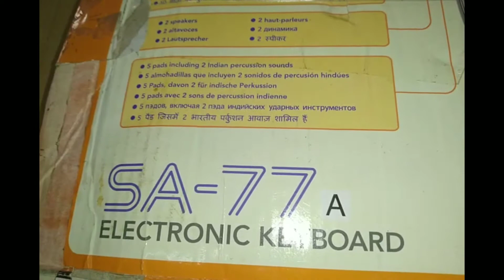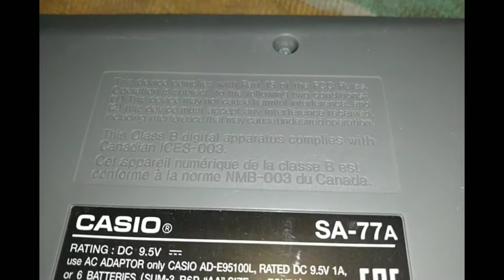SA-77A Casio electronic keyboard inside parts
Casio sa-77a electronic keyboard inside parts

0s GREEN SLEEVES 07 JINGLE BELLS
08 SILENT NIGHT
 09 ETHNIC TUNE SO PATTERNS
00-06 POPS 07-09 DANCE
10-14 ROCK / JAZZ 35
-39 WORLD I 15-18 EUROPEAN 40
-49 FREE SESSION 100 TONES 70P \ IANG 19
-27 LATIN  28-34 WORLD I 12
-19 ORGAN CHURCH ORGANUACCORDION 1-
9 ALL SONGS IALI TONE TUNE PATTER SONG BANK MAX TEMPO TUNE